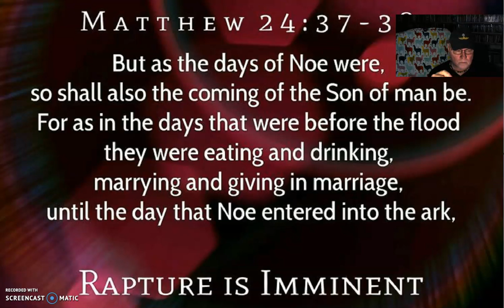GIGANTIC Rapture WARNING!!! World NOW In LONGEST Economic Expansion In History! VITAL 4 Rapture!!!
Do these things after praying the Salvation Prayer:

1) Get a King James Version Bible and read it daily, it will feed your spirit and soul, the way you feed your body with food and water.

2) Pray to Jesus Everyday. He is your NEW Best Friend and He Wants to Talk with you daily.

3) Make sure you find a christian church and get water Baptized, dunked under water, if you have been sprinkle baptized in the past it does NOT count.

4) Pray to be filled with the Holy Spirit, "Sanctified". You do this by praying, reading the Bible and living for Jesus.

5) take your King James Bible to church. When the preacher speaks, make sure what he says matches your Bible, it not, get up and walk out and find a new church.

6) ***VERY IMPORTANT*** Make SURE you REPENT of EVERY SIN you do now, ask Jesus to forgive you with an honest heart and He will.

1) I believe In The Triune God Head, God Jesus and the Holy Spirit
2) Salvation Through Jesus Christ Is The ONLY Way To Heaven
3) I believe Christians MUST REPENT Of Post Salvation Sin
4) I believe in immersion Baptism only
5) I believe in Holy Communion
6) I believe all people will spend forever in Heaven or Hell
7) I believe in Conditional Security
8) I believe in the Pre-Tribulation Rapture
9) I believe God Created the Heavens and the earth
10) I believe in ONE God, Jehovah & Jesus Christ His Son